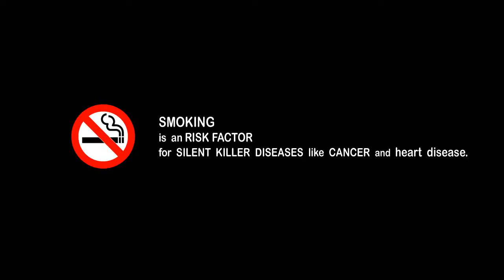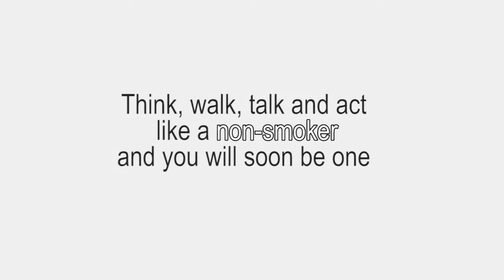SMOKER ( short film ) By Lemon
Smoking is threat to human life. it is a disease spreading from man to man. smoking starts up and spreads mainly through friends.this truth was the inspiration for "LEMON" and his team to start up this film.

       This is the first attempt and they are may be many mistakes. i ask pardon for the mistakes, and i promise that i will correct it.

note:
       This is a no dialogue film which give  importance for "Back Ground Music (B.G.M) " so watch it with high quality sound, and express your comments